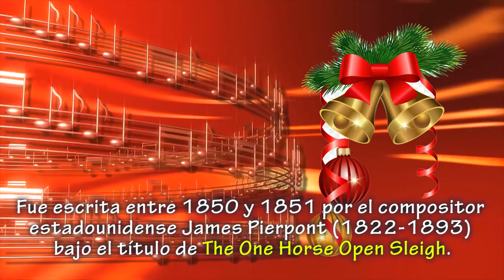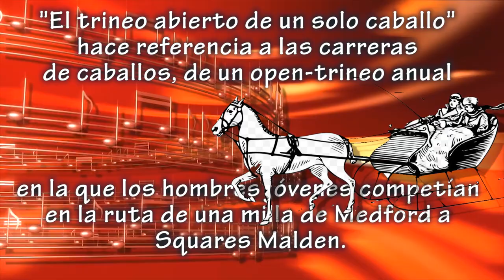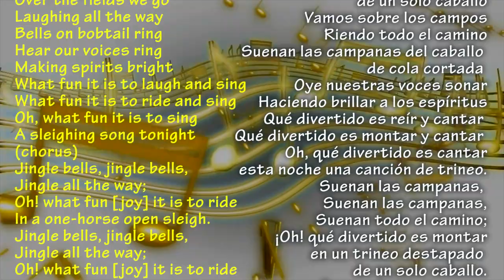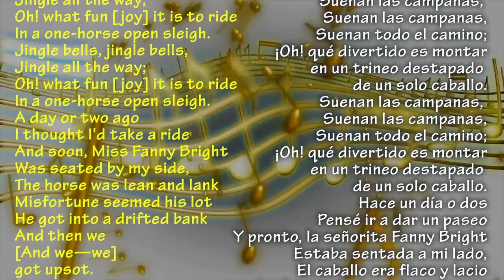JINGLE BELLS LYRIC - LETRA - HISTORIA. Quien y porqué escribió jingle bells.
Sabes cuando nació Jingle bells. Jingle Bells es una de las canciones tradicionales más conocidas y cantadas en todo el mundo. Fue escrita entre 1850 y 1857 por el compositor estadounidense James Pierpont (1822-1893) bajo el título de The One Horse Open Sleigh. Lo llamativo es que nunca nombra la palabra navidad en su letra porque está dedicada a las carreras de caballos en trineo.

Jingle Bells - lyric(Letra)

It's Christmas
Hey, jingle bells, jingle bells
It's Christmas
Hey, jingle bells,…